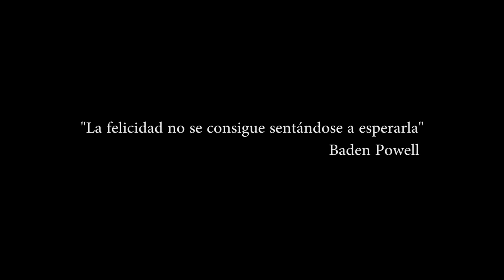Regálate Ser Scout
Corto del Grupo Scout San Juan de la Cruz de Exploradores de Castilla y León.
11º Concurso de Cortos Scouts.

Categoría 2: Rovers.